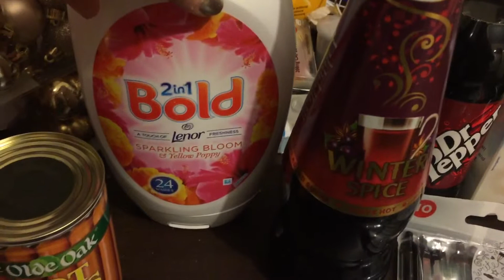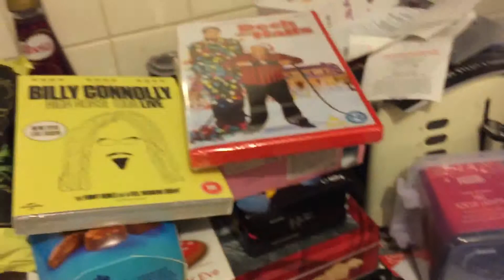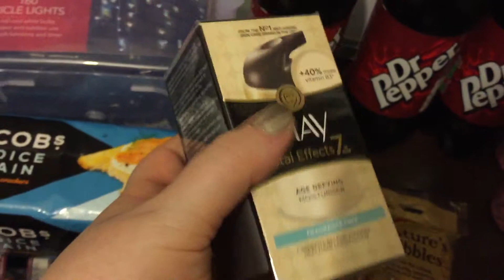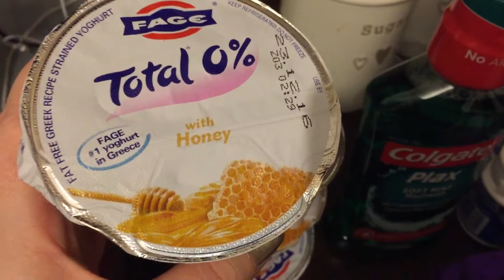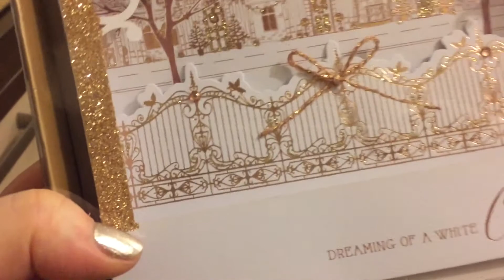Asda Food Haul, Christmas Tree and My Evening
A Food Haul *Expand for more info*

Here I show you what I bought today at Asda, talk about Christmas Tree lights and fill you in on my evening before bed. Just a typical Wednesday evening for me!

Filmed on Wednesday 7th December

If you are new to my channel and haven't watched any of my videos, I'm Melanie and I am trying to film my daily battle with depression. I'm very depressed and have been for a few months and wanted to show the world, or whoever watches these, how depression can hit and how it can make someone go from wanting to be out the house as much as possible to not wanting to leave and doing nothing most days.